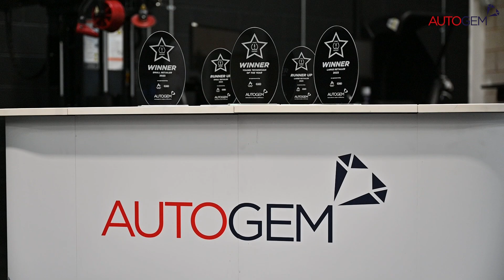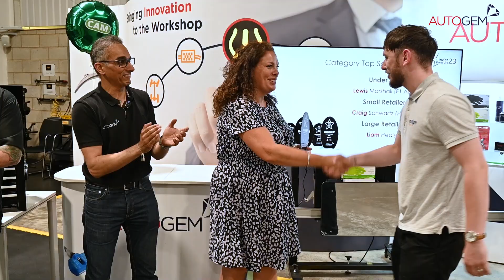Autogem’s Under Pressure ’23 praised for inflating TPMS standards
Automotive retail bosses and industry experts have praised Autogem for raising standards and awareness about TPMS systems, after our nationwide competition to discover the UK’s most talented technicians concluded in style.

More than 1,000 retail sites were represented at the final of Under Pressure ’23, with 12 finalists putting their problem-solving skills to the test at the Pirelli Performance Centre (PPC) in Burton-upon-Trent on Wednesday June 28.

In our second year, we raised the bar with an under-23 technician category for the first time, focusing on young, emerging talent to supplement its large retailer and small retailer entries.
Pirelli’s state-of-the-art facility represented one of the most impressive workshops in the UK for the final, in an event we designed to celebrate excellence, whilst attracting and retaining talent within the industry at a critical time. Hosting Under Pressure ’23 at the venue also allowed us to include a new practical test to put finalists under even more pressure than last year.

Under Pressure ’23 is the industry’s only dedicated campaign to celebrate excellence in TPMS customer engagement and technical resolution. It’s a further commitment from us to position the technology as a stand-alone category on a par with brakes, batteries, tyres or any other aspect of motoring care.

A judging panel consisting of motoring journalist Rob Marshall, Tyres & Accessories editor Chris Anthony and Autotech Training’s Head of Operations Alistair McCrindle observed and questioned each finalist after they tended to a specially prepared car with hidden TPMS issues and faults, with scores being given for all aspects of their performance.

All finalists were praised for their ability in detecting various TPMS faults in a quick and efficient manner and communicating them clearly thereafter.
Managing Director Prashant Chopra said: “What an event! We couldn’t have wished for a better venue, with more talented finalists, all of whom displayed some incredible skills under real pressure.

“The aim was to raise standards in TPMS diagnosis and resolution and to elevate the profile of the category as a whole. It’s safe to say that we delivered and we couldn’t be happier as a result.
“We were so impressed with the finalists. Their sense of professionalism, desire to win and pride was great to see, as was a sense of real camaraderie. It was competitive, but with a sense of togetherness throughout.

Motoring journalist Rob Marshall added: “Autogem have raised the bar once again, and we can’t praise them enough for their initiative in what was an event we’ll remember for a long time. TPMS is safety critical and part of the MOT test. It is important to raise awareness, which is what Autogem have done so well here.”

Prashant concluded: ““It gave such pride to see so many talented working so hard to win. We feel we’ve created something really special with Under Pressure ’23.

“To see so many customers embrace this initiative meant a lot, and reminds us that TPMS is a vital area of the aftermarket that really matters to retailers. I’m happy to warn our wonderful TPMS gladiators to get ready for even more pressure in ‘24”